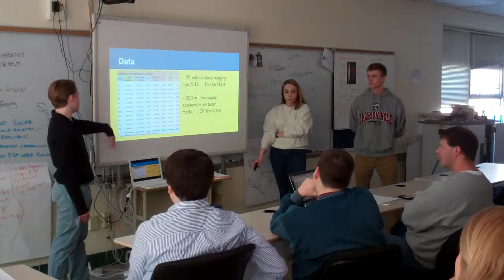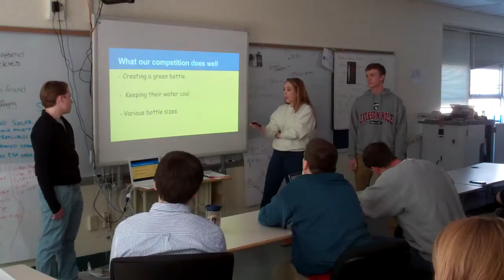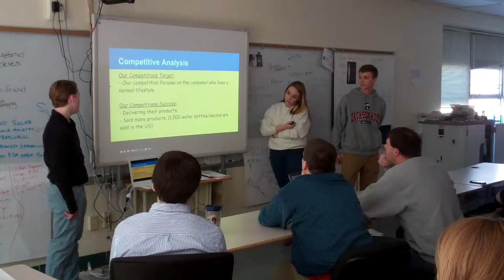Jack Taylor Nick 1